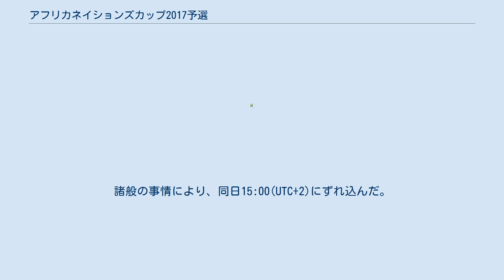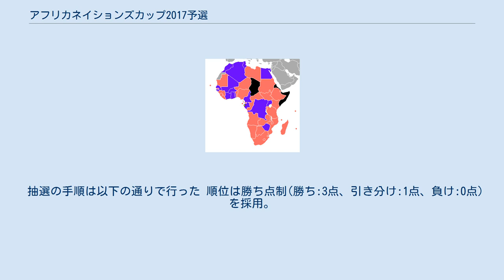アフリカネイションズカップ2017予選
本項ではアフリカネイションズカップ2017の予選について述べる。
 未定 本大会出場 予選敗退 不参加 CAF非会員 開催国のガボンを含め52チームが参加、開催国は予選は免除される。
 組み合わせ抽選会は、2015年4月8日12:30 (UTC+2)にエジプト・カイロのマリオット・ザマレク・ホテルで行う予定だった。
諸般の事情により、同日15:00(UTC+2)にずれ込んだ。
開催国も組み合わせ抽選会に加わり、そこに入った対戦国の試合は親善試合を行い予選の成績に反映しない。
 モロッコは、前回大会の開催国になりながら途中で返上したため、CAFから今大会および次回の参加を禁じられていた。
しかし、スポーツ仲裁裁判所によってCAFの決定が覆されたため参加できることになった。
 シード順は、直近三大会の本大会、予選、そして2014 FIFAワールドカップ予選の成績を得点化し、その和を順位を付けた。
 抽選の手順は以下の通りで行った 順位は勝ち点制(勝ち:3点、引き分け:1点、負け:0点)を採用。
 勝ち点が同点のチームが2つ以上ある場合は、以下の順に比較して順位を決定する。
 2015年6月に開幕。
 2位の13か国のうち、グループG、グループIを除く成績が上位2か国は予選を通過。